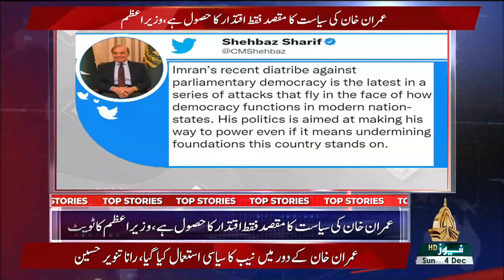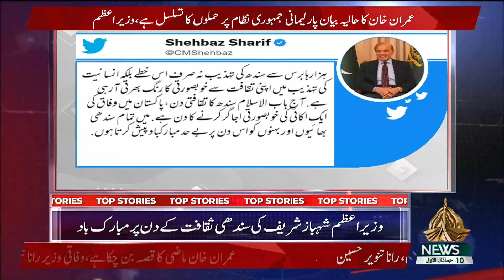NEWS SHOW @06 04 12 2022